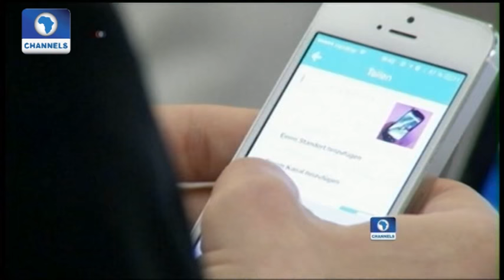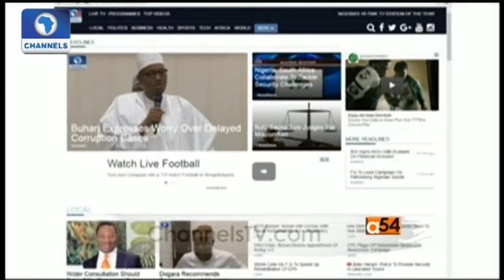Africa 54: Geoffrey Onyeama Speaks On S/A Xenophobic Attacks